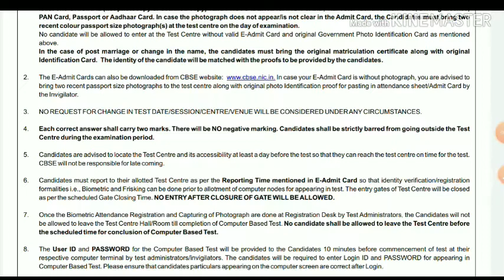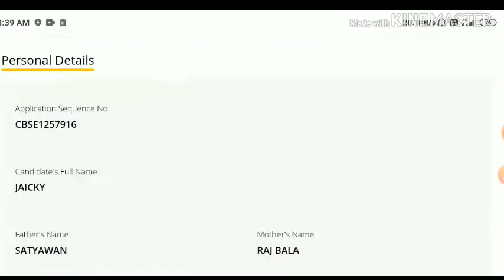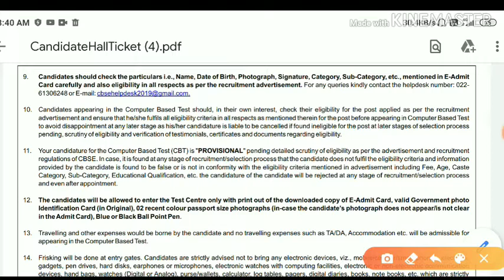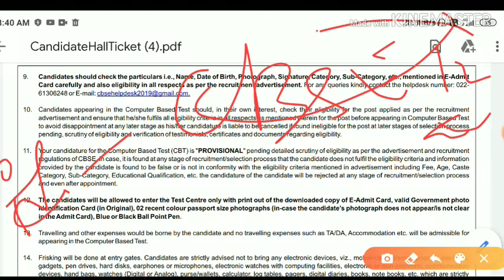are you facing 2 basic things then this is for you। admit not dawnload।cbse document correction।cbse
Hey friends,

   In this video I'm discussing on CBSE 2019 official syllabus in detail.

cbsadmit card2020#cbsedawnloadadmit#cbseassistantadmitcard#stenographeradmit card#assistantadmit card dawnload#cbse paper#cbseadmit#cbse#stenographeradmitdawnload

   In this video I'm discussing on CBSE 2019 official books model paper in deeply descision.

my details playlists on CBSE ASSISTANT।

latestvacancy update
sarkarivacancy update
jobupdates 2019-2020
#2020 jabardast vacancy
newgovernment job